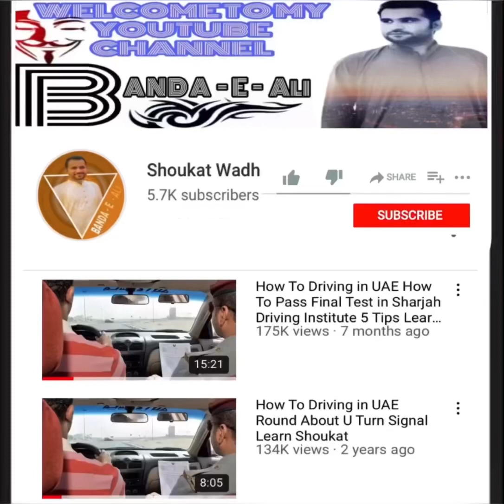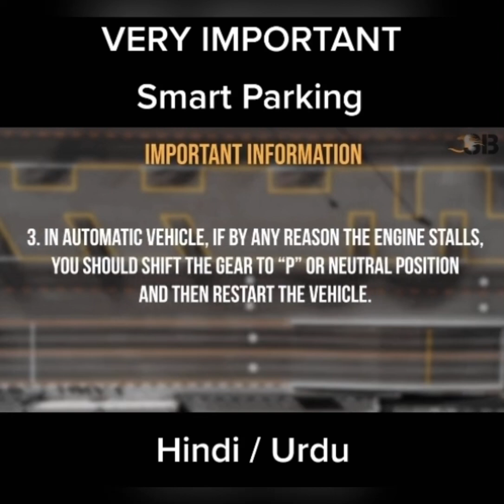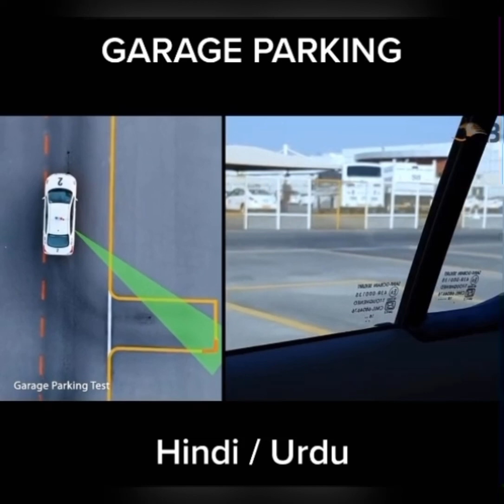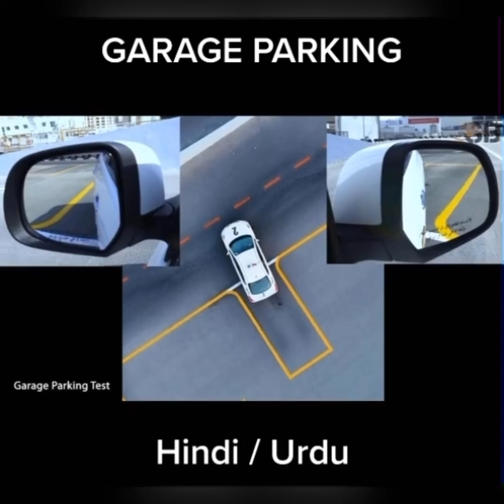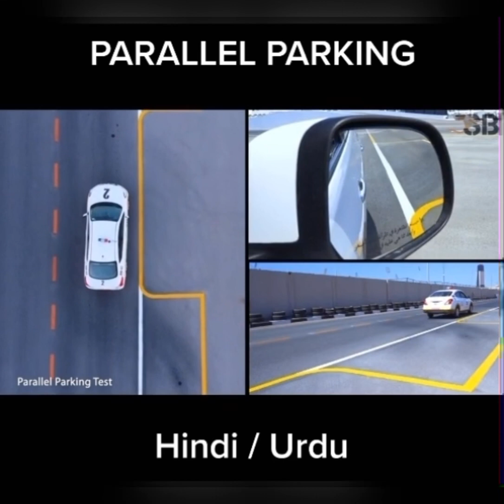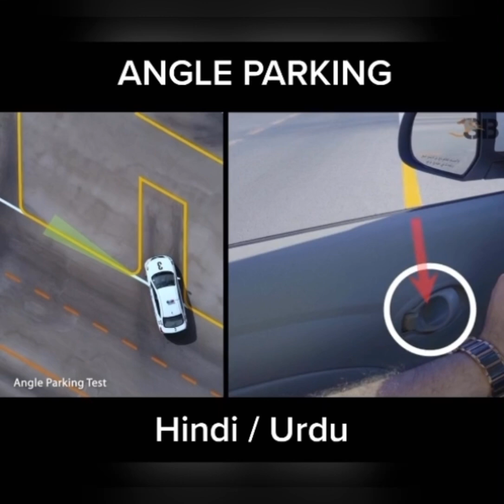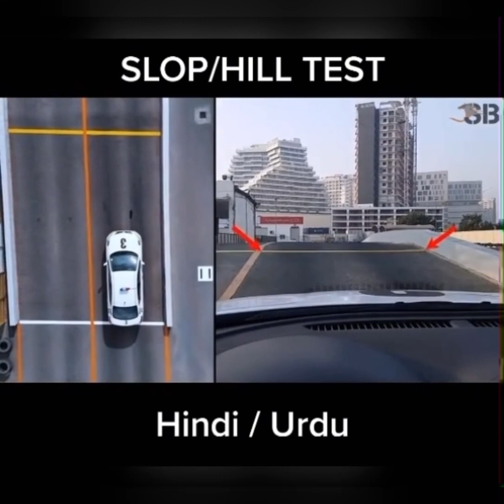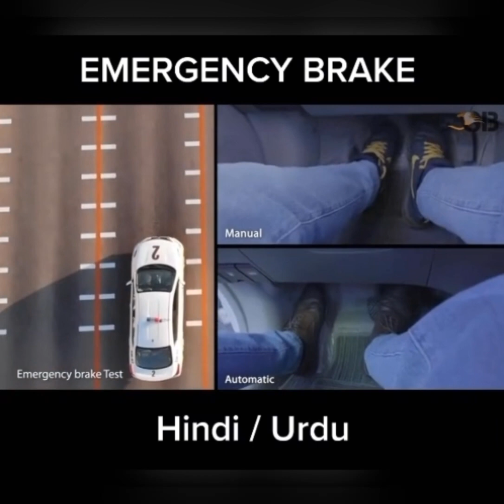How To Pass Parking Test Sharjah Driving Institute & Emirates Driving Step By Step Learn by Shoukat